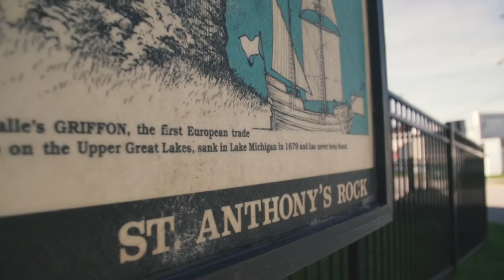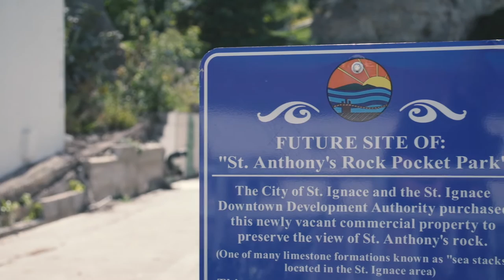Help Bring a Pocket Park to St. Anthony's Rock | MEDC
St. Ignace is asking for your help to build a pocket park at St. Anthony's Rock, making the landmark more accessible for visitors.

St. Anthony's Rock is a 350 million-year-old sea stack located in downtown St. Ignace. The formation has become a popular destination among tourists and nearby residents thanks to its unique geology and history. The St. Ignace Downtown Development Authority is hopeful that the addition of the pocket park will make the sea stack more accessible to visitors with the inclusion of stairs, public restrooms and a seating area. The pocket park will also feature signage with historical information to educate visitors on the sea stack's rich history.

With your help, this unique and historical piece of Michigan will be accessible to travelers for years to come. To learn more about St. Anthony's Rock and how you can help,